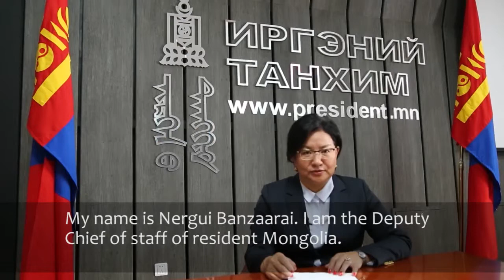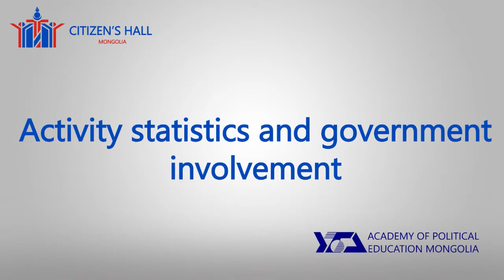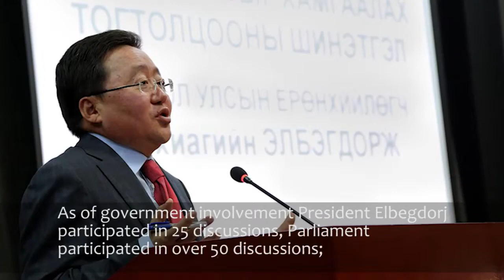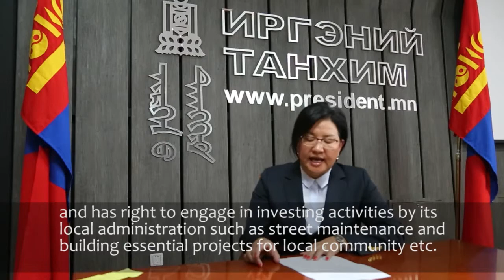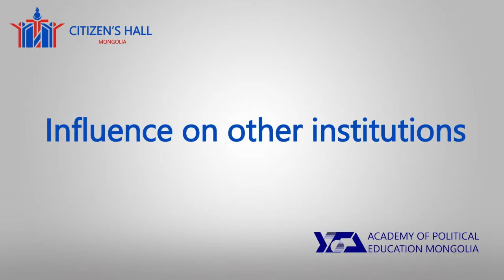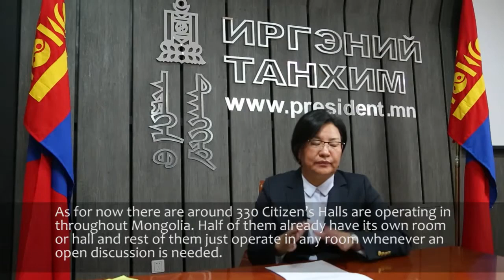Interview with Nergui Banzaarai - [ADRN | Sharing Our Practices for Better Governance (3)]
ADRN “Sharing Our Practices for Better Governance” 시리즈의 세 번째 인터뷰는 몽골의 Academy of Political Education 에서 제작한 대통령비서실 차장 네르구이 반자라이(Nergui Banzaarai)의 인터뷰입니다. 2009년 엘베그도르지(Ellbegdorj) 대통령 취임 후 시행된 "Citizen's hall"이라는 시민참여 정치공간이 어떻게 몽골의 정치문화를 변화시켰는지에 대해 이야기하고 있습니다. 시민들이 스스로의 요구사항을 직접 정부에 전달할 수 있게 되자 정책결정 자체가 매우 투명하고 책임감 있게 이루어지게 되었으며, 이러한 과정을 통해 시민들이 정책결정과정에 대해 더 잘 알게 되어 더 좋은 정책을 요구하고 시행하는 것을 가능하게 하였다고 합니다. 시민들의 직접적인 정치참여가 얼마나 효과적인지를 보여주는 좋은 사례입니다.